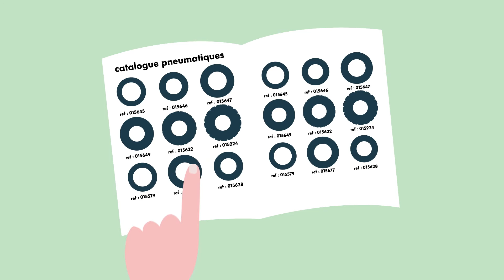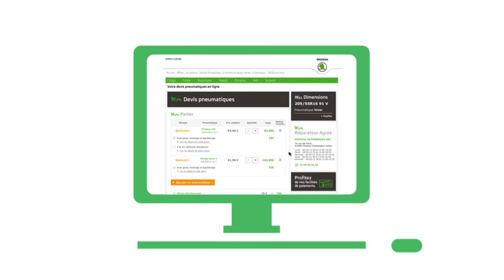Les pneumatiques ŠKODA, pourquoi faire confiance aux experts ŠKODA pour vos pneumatiques